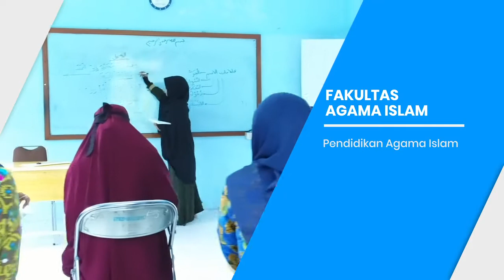Penerimaan Mahasiswa Baru UNIMUDA Sorong